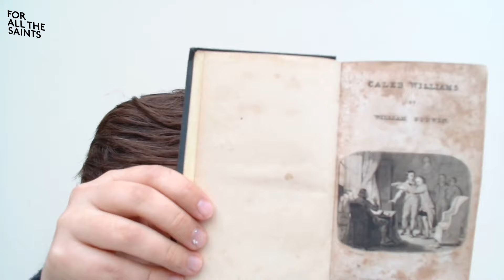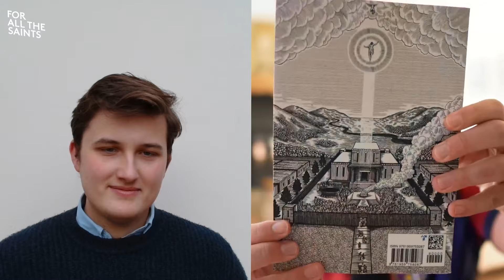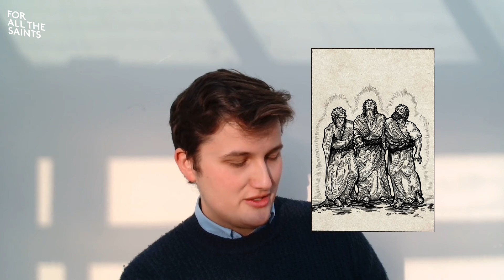Exclusive Reveal Of The New Artist Who's Revolutionising Latter-day Saint Art - Library Of Godwin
Caleb Williams is the mystery man behind Library of Godwin, he is revolutionising Latter-day Saint art with his weekly art pieces aligning with the Church's Come, Follow Me program.

I wanted to speak to Caleb as I've followed him from the beginning of his venture, and now he has illustrated the whole Book of Mormon!

Some highlights from this episode include Caleb explaining the symbolism he used to convey visually Alma's sermon on faith, how Caleb developed his style, and what he learned in Italy about ancient Temple rituals.

Follow For All The Saints on social media for updates and inspiring content:

For All The Saints episodes are released every Monday on YouTube, Spotify, Apple Podcasts and more:

Conversations to Refresh Your Faith.

For All The Saints podcast was established in 2023 by Ben Hancock to express his passion and desire for more dialogue around faith, religious belief, and believers' perspectives on the topics of our day. Tune into For All The Saints every Monday on YouTube, Spotify, Apple Podcasts, and more.

Follow For All The Saints on social media for daily inspiration.

00:00 Caleb Williams
00:49 Behind the name of Godwin
02:38 Calebs art and inspiration behind it
10:16 Artistic influences
12:16 The artistic process
16:03 The involvement of personal revelation
21:05 The desire behind the illustrated Book of Mormon
25:50 Learning from Italian culture
30:14 How can art connect us to God?
38:15 A personal faith journey
43:41 Personal favourites and intentional details
54:29 Where to find Calebs work